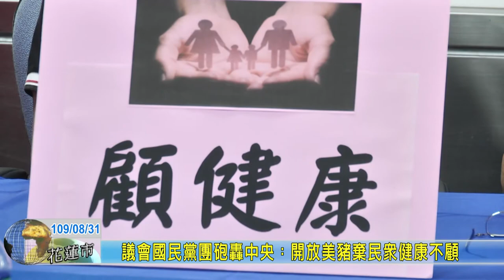20200831 01 議會國民黨團砲轟中央：開放美豬棄民眾健康不顧